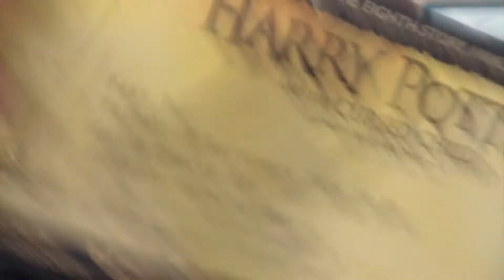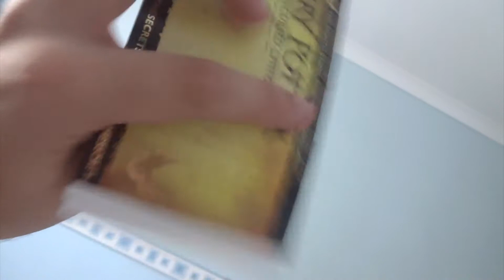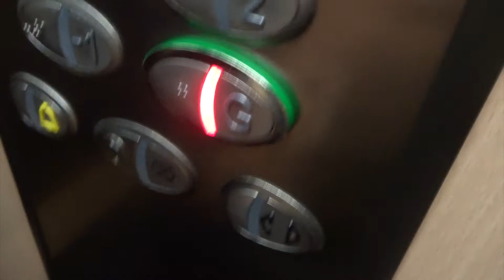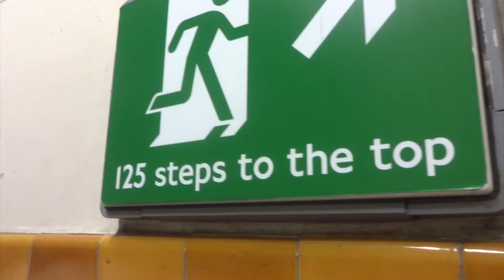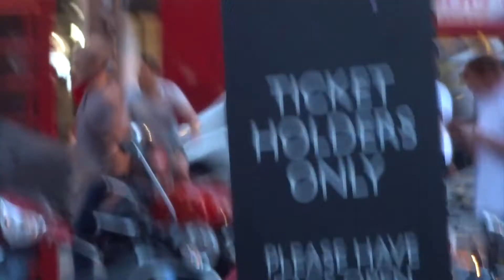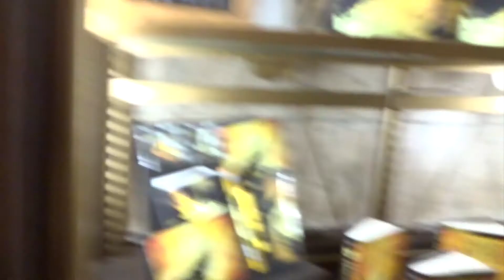193 Steps!!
► London, 15th September 2016
► Music ♫ • dyalla - Little Bit More, Maxwell Young - take my hand & Aire Atlantica - May

► Send Me Stuff:
Mr James Ash
Cardiff
CF23 0EL